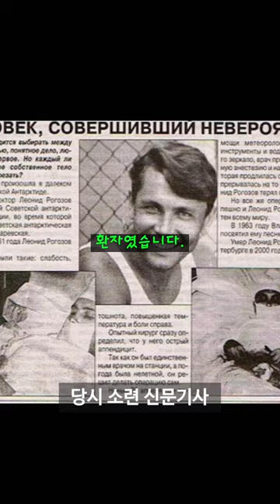(극한직업) 남극에서 본인 맹장 수술한 의사